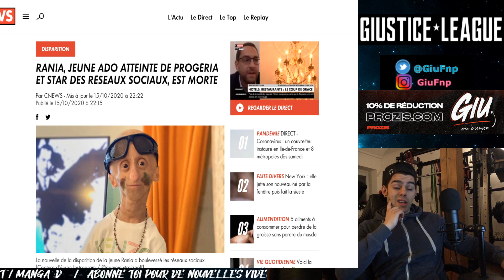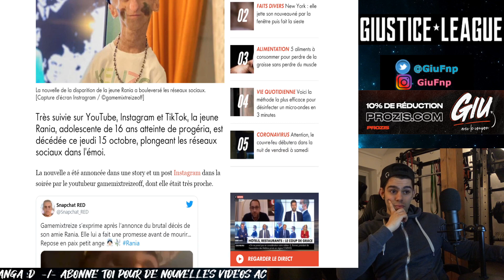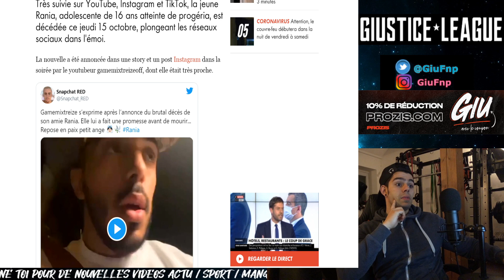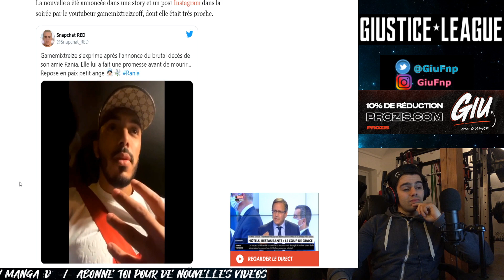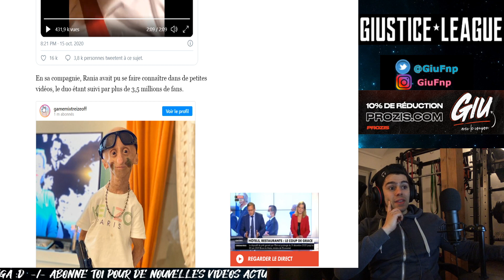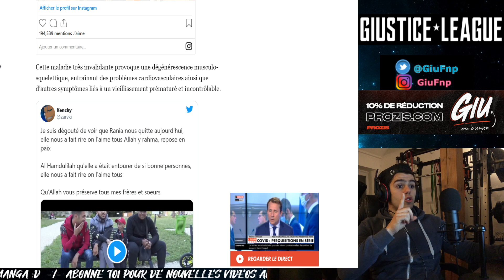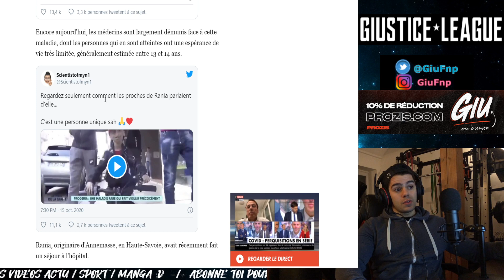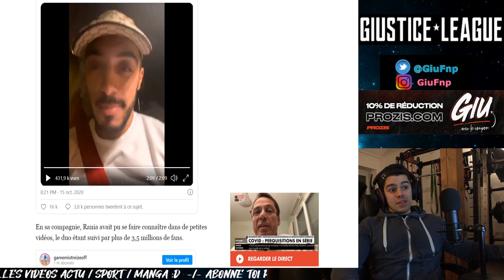.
& N'oublie pas, on n'utilise jamais la violence gratuite, si on l'utilise c'est pour se défendre sois ou bien défendre les autres :)